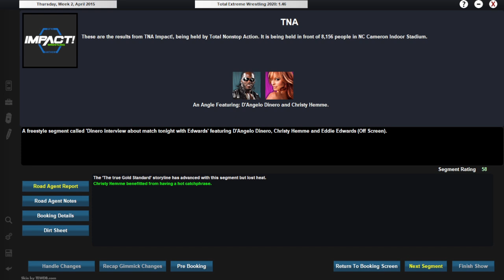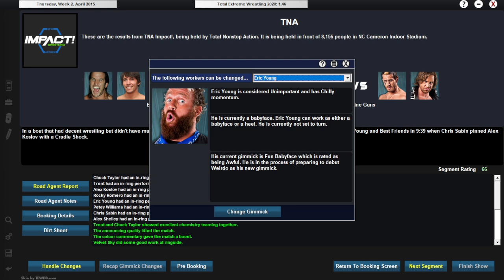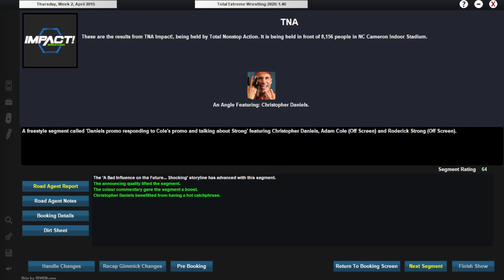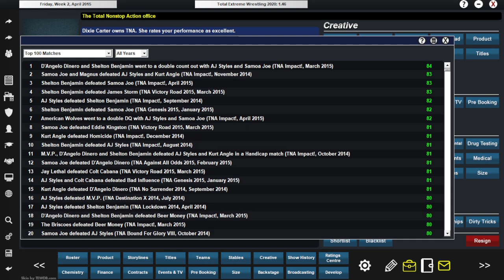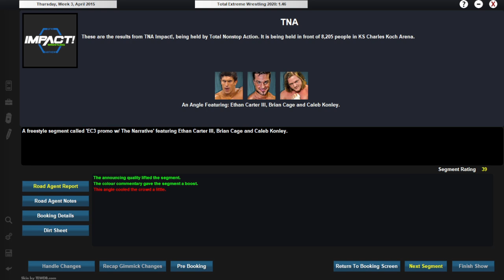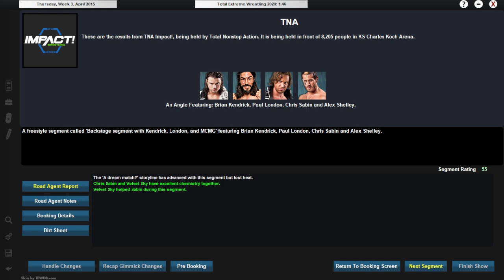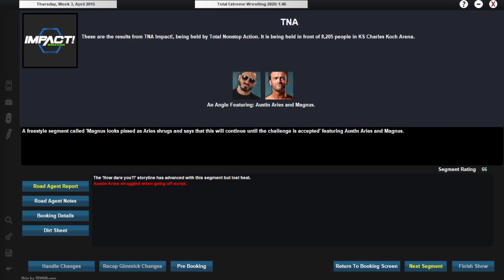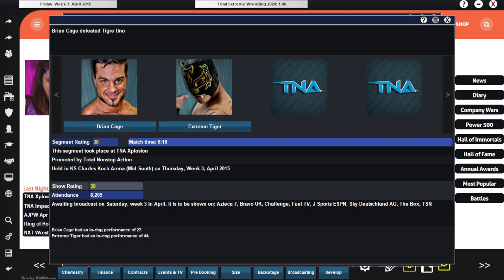Looks like Lockdown is getting... lethal... / TNA What If Episode 63 \ TEW 2020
Another 2 for 1 special in this video! A huge World title match, implications for Lockdown, and a huge main event announced for the PPV as well!

and by looking for the April 2014 'The Miracle on Bourbon Street' mod by Lukke Arthur